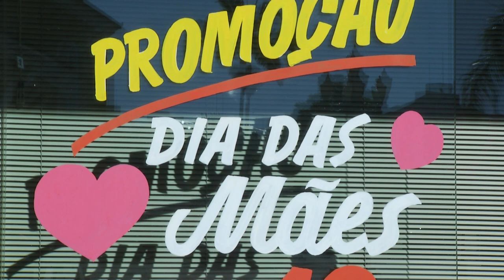Domingo é dia das mãe já pensou no presente?